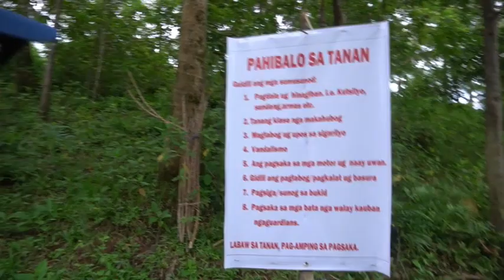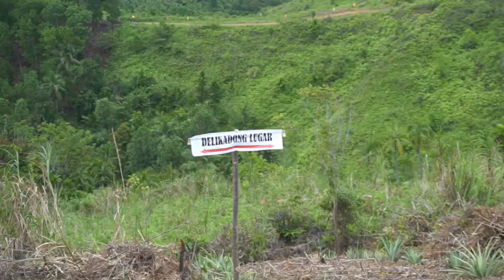Saturday Hike "Pungkay" (Hinunangan)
Hey it's me again. My friends and I went on hike at "Pungkay" which is one of the most visited place in our area located at Brgy. Manalog, Hinunangan Southern Leyte. This place will satisfy you, and surely will give you a wonderful experience!

My Friends!
JM- @jaye_eim
Francis- @francisgerar